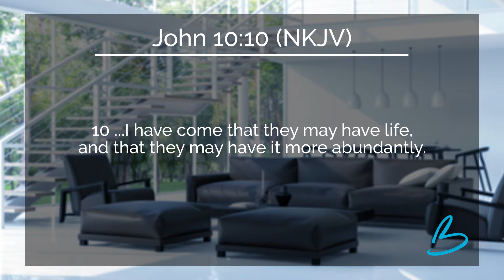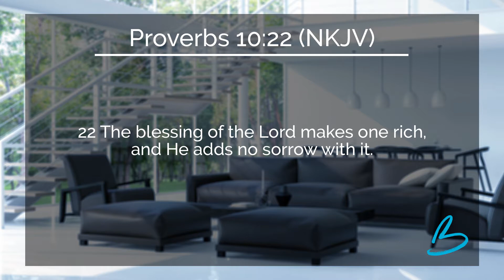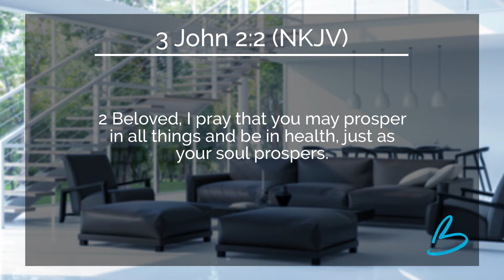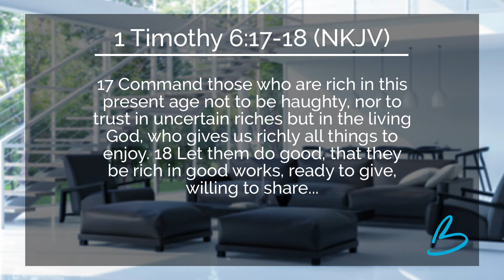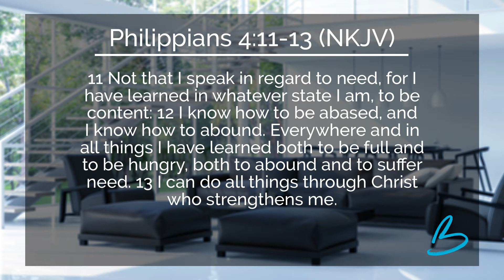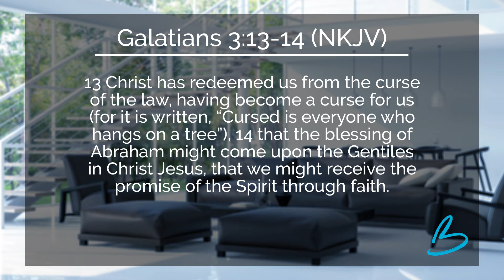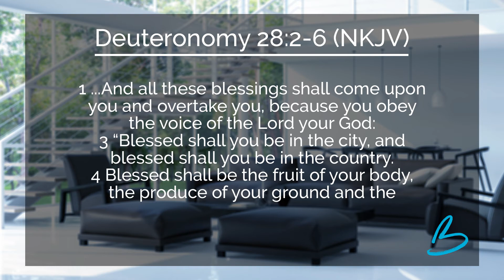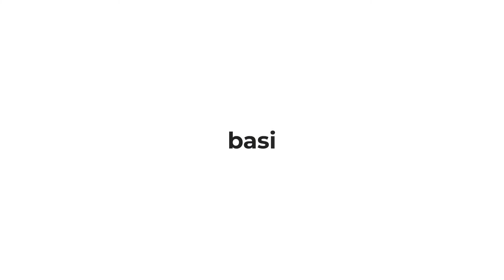19. Basics | How To Live The Abundant Life